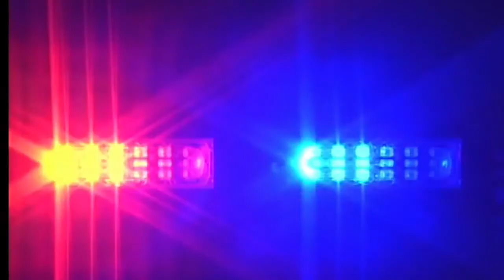GIS - Alpha Tau Chapter - Insurance Careers Month